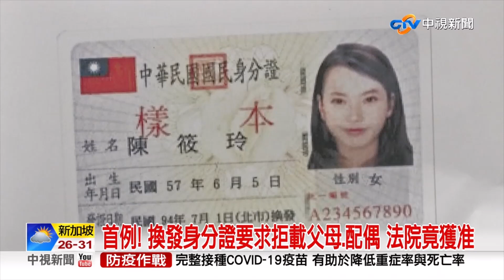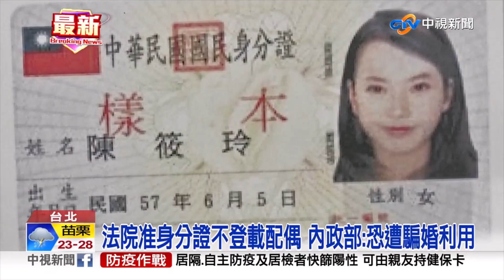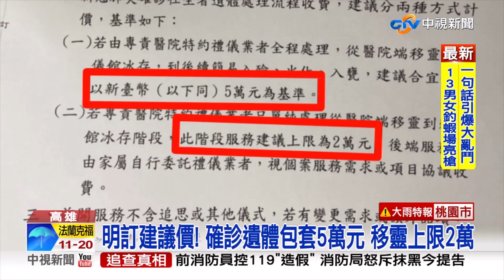《社會大代誌》首例！ 換發身分證要求拒載父母.配偶 法院竟獲准│中視新聞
一名陳姓律師，要求換發不含父母及配偶姓名，出生地等資料的身分證，遭到戶政事務所否決，提起行政訴訟，法院日前宣判陳男勝訴，內政部表示無法接受判決結果，因為身分證的格式，是經《戶籍法》授權訂定的法規命令，應該全國應一致，支持戶所上訴到底